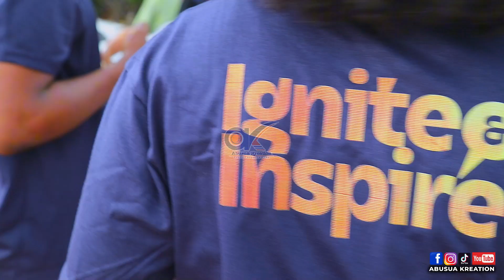SOD CUTTING AND UNVEILING BUST OF THE FOUNDER OF GHANATA S.H.S. | GOSA 2014